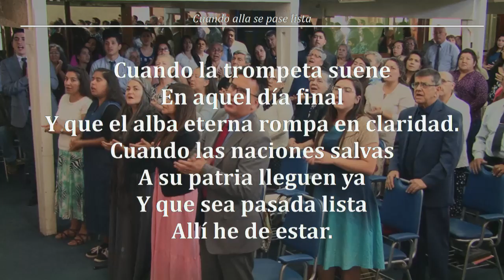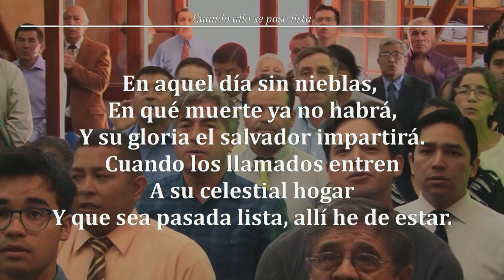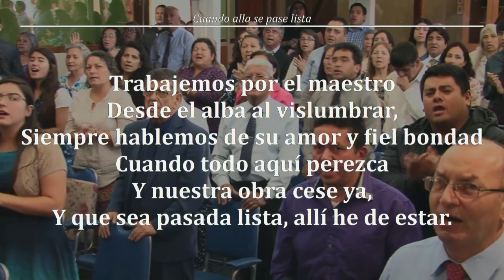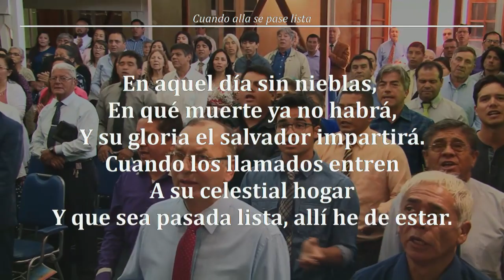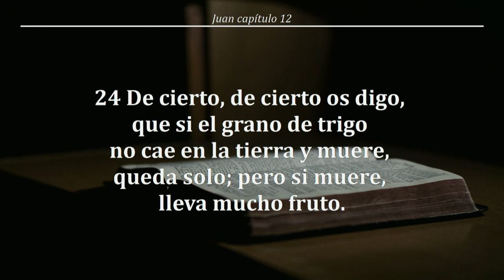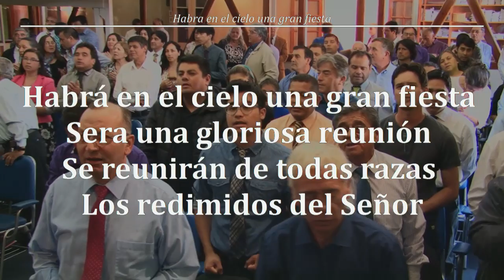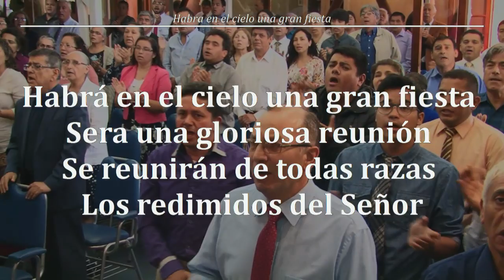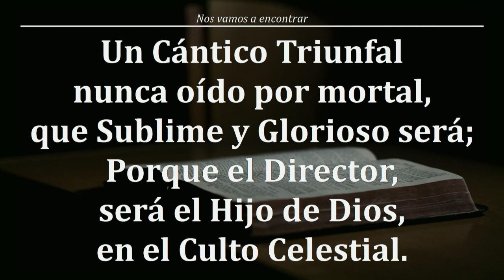2018 1230d ~ Pr. Jorge Flores